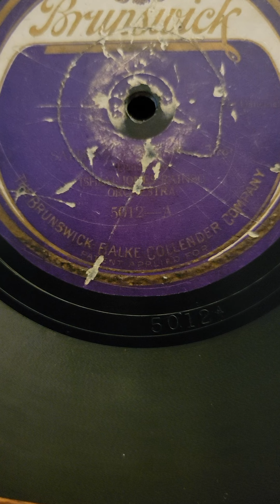My Sahara Rose - Isham Jones & his Orchestra Brunswick Records #5012 1920